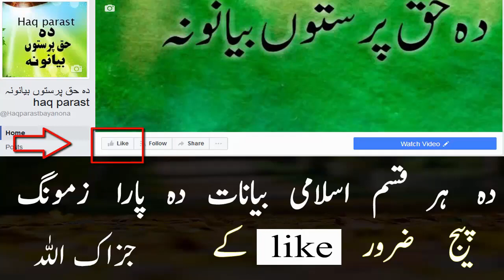Pashto Bayan Serat ul Nabi Part 73 Fataha Makkah 1 Sheikh Sardarwali Pashto Islamic Bayan